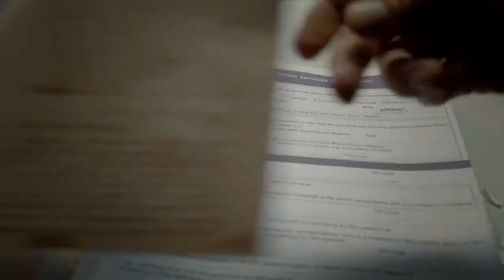Sherlock BBC - STAG NIGHT scene - Johnlock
The Sign of Three - S3E2
Stag Night full scene - Drunk Scene
Sherlock BBC // Johnlock